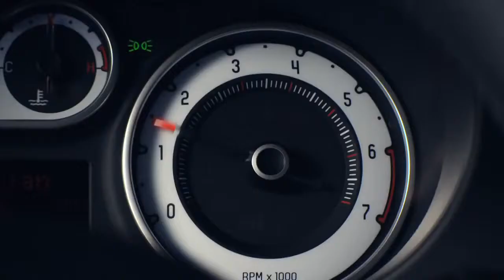Fiatem 500L do ślubu - więcej miejsca, więcej możliwości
Auto-Hit Tychy zaprasza do przyfabrycznego salonu Fiat